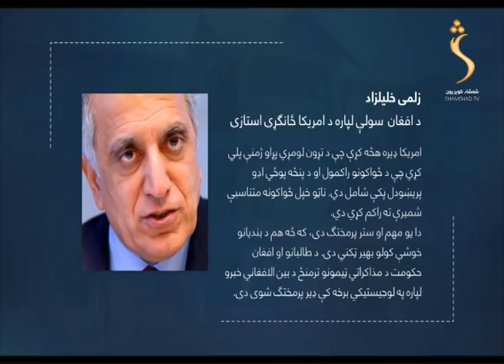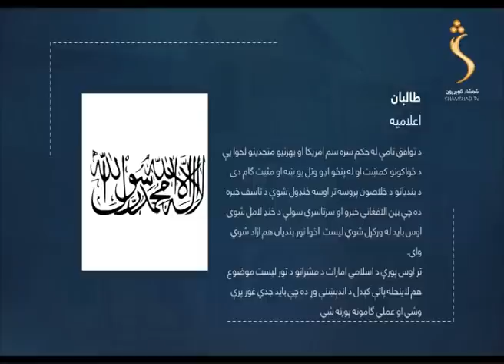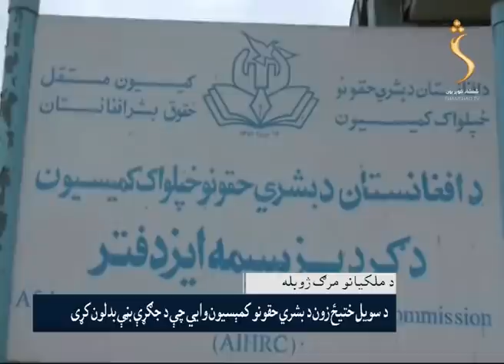Shamshad News - 14.07.2020 | پښتو خبري ټولګه - ملي امنیت د سمنګان برید غچ اخلي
Satellite: Yahsat 52.5E
Downlink Frequency: 12015 MHz
Symbol Rate: 27500 MS
DVBS2/8PSK
Polarization: Horizontal
FEC: 3/4